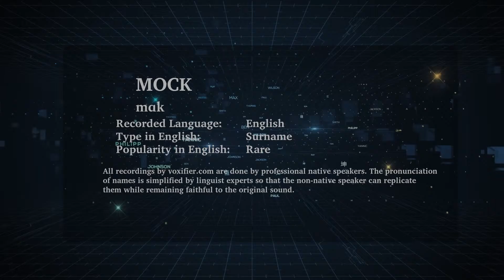How to Pronunce Mock in English - Voxifier.com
This is the English pronunciation, popularity, and phonetics recording of the surname Mock. The same name may exist in other languages with different pronunciations.